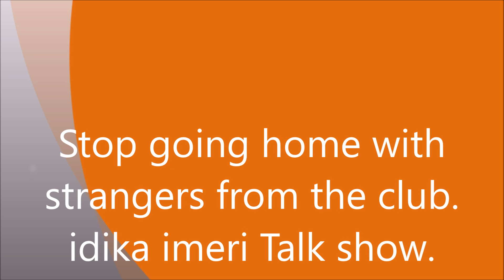Stop Going Home with Strangers from The Club || idika imeri Talk Show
Taking people home or others taking you home many atimes is full of danger. Stop doing this and stop putting your life in danger. Do not follow strangers from the club home nor invited them to your home.